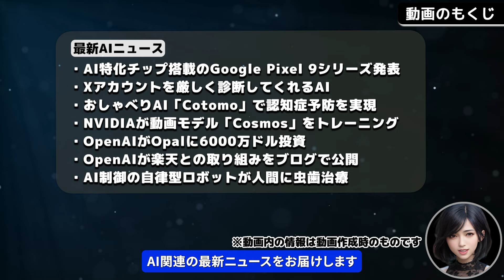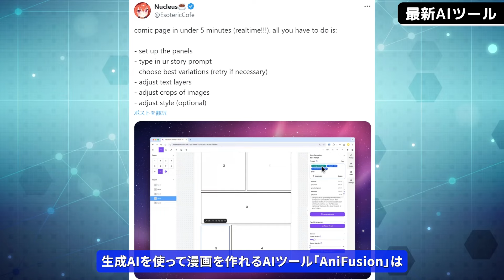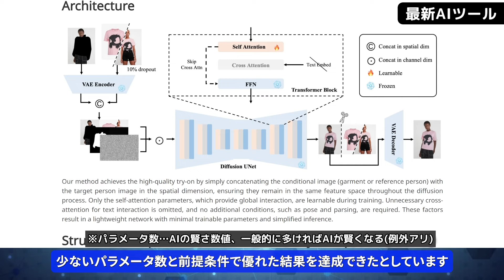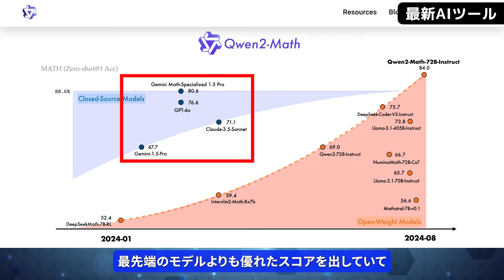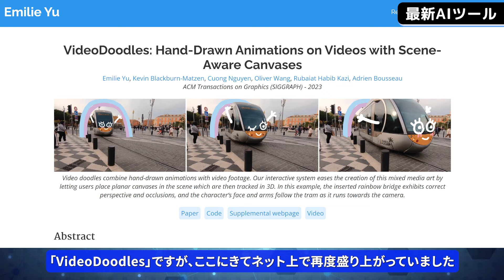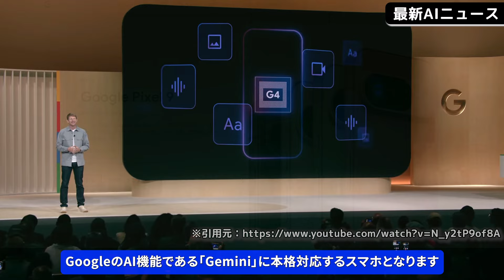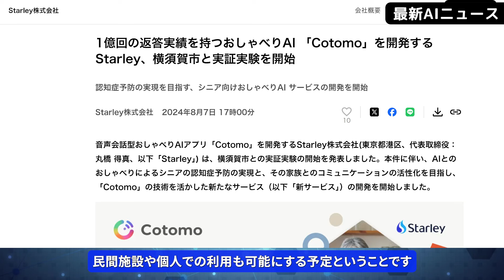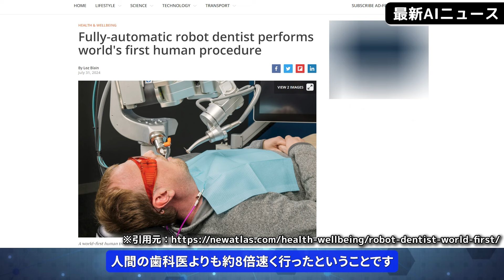全自動論文生成AI「AIサイエンティスト」/Googleの音声会話AI「Gemini Live」/AI特化チップ搭載のGoogle Pixel 9【今週公開の最新AIツール&ニュース】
◆動画の説明

0:00　動画のもくじ
0:52　論文を自動で執筆してくれる「AIサイエンティスト」
2:09　Googleの音声アシスタントAI「Gemini Live」
3:23　漫画制作AI「Anifusion」が大進化
4:58　オープンソースの仮想試着ツール「CatVTON」
6:17　Qwenの音声認識チャットモデル「Qwen2-Audio」
7:20　数学能力でGPT-4o超えのLLM「Qwen2-Math」
8:36　マルチモーダルAIモデル「LLaVA-OneVision」
10:00　coordimateがレディースファッションAI診断対応
11:16　動画に手描きアニメを追加できるAI「VideoDoodles」
12:28　音声と映像を高精度に同期させるAI「ReSyncer」
13:19　AI特化チップ搭載のGoogle Pixel 9シリーズ発表
14:40　Xアカウントを厳しく診断してくれるAI
15:23　おしゃべりAI「Cotomo」で認知症予防を実現
16:21　NVIDIAが動画モデル「Cosmos」をトレーニング
17:06　OpenAIがwebカメラメーカーのOpalに6000万ドル投資
17:48　OpenAIが楽天との取り組みをブログで公開
18:50　AI制御の自律型ロボットが人間に虫歯治療
19:45　エンディングムービー

Sakana AI、GPT-4o、Gemini Advanced
Anthropic、Claude 3.5 Sonnet、Gemini 1.5 Pro
Made by Google、Pixel 9 Pro、Pixel 9 Pro Fold

◆参考サイト(※一部URLの先頭には「h」をつけてください)
・AIサイエンティスト
・Anifusion
ttps://anifusion.ai/

ChatGPTとGoogle検索が融合? 「Perplexity」の全機能解説！ ～ソフトバンクユーザーは有料版を1年間無料で使える～